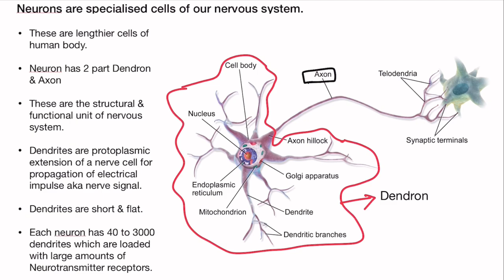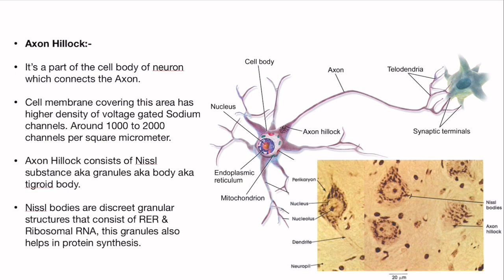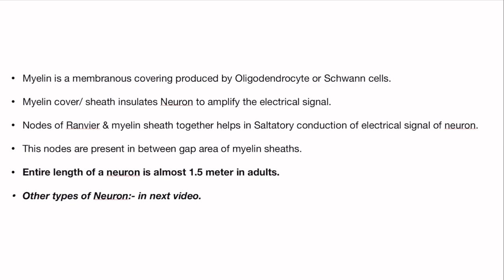Neuron in details. Cytology part 22.